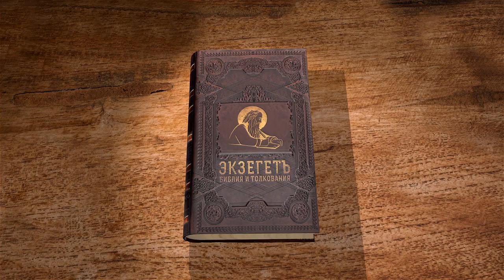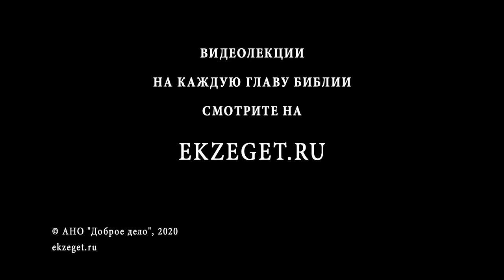Числа. Глава 12. Протоиерей Олег Стеняев. Ветхий Завет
Люди, близкие к Моисею, не могут бороться с завистью и желанием порицать. У нас всегда скаладывается такое впечатление, что мы любим своего ближнего. Но на самом деле, если за этой любовью мы не чувствуем значимости и особой драгоценности человека, а только свои чувства, то все это очень часто оказывается неустойчивым. Бог творит человека и наделяет его такой исключительностью, поэтому мы можем приблизиться к такой любви при условии глубокой веры в Бога.